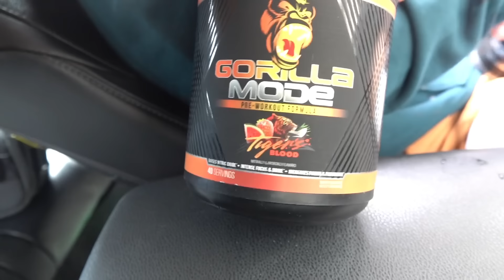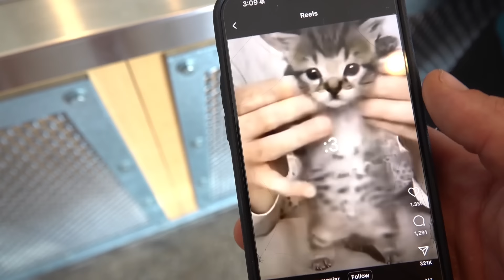CHIPOTLE RUNS AND BIG GUNS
Code SHIZZY/JIZZY at YOUNGLA and GorillaMind